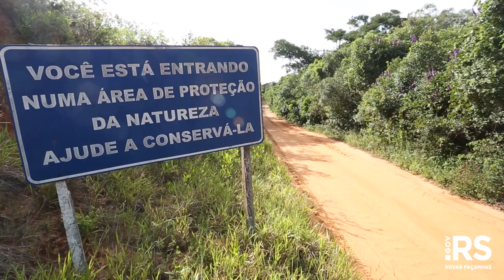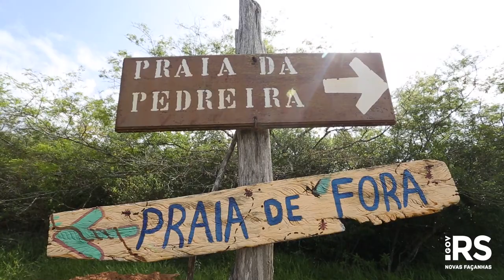Praias são reabertas ao público no Parque Estadual de Itapuã